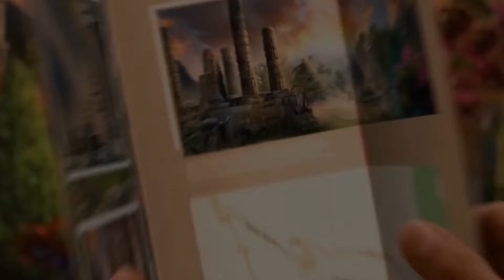Connected Hearts: Fortune Play